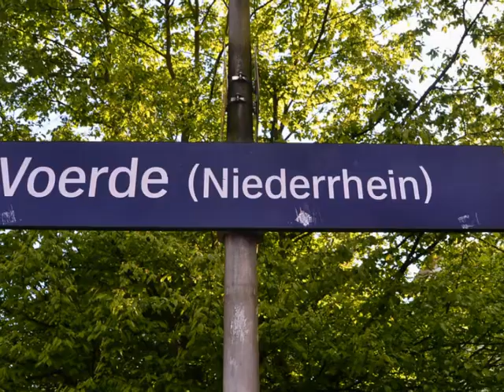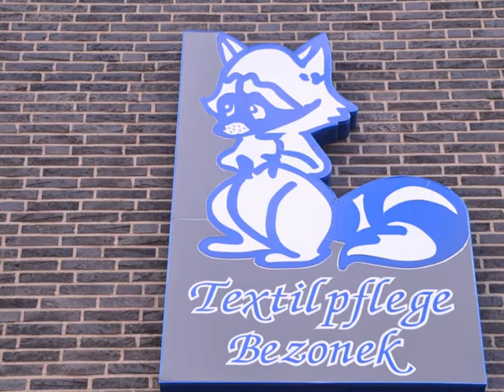Stadt Voerde Niederrhein 2017 Diashow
Diashow.Musik bei Gyako-Get in the Floor